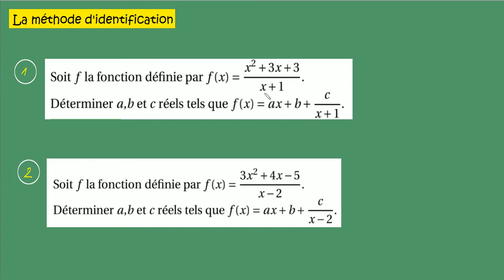Première spé Maths Méthode d'indentification et division euclidienne Trouver a b et c